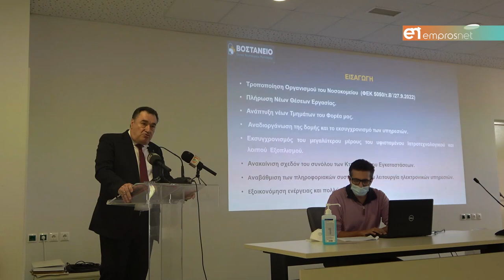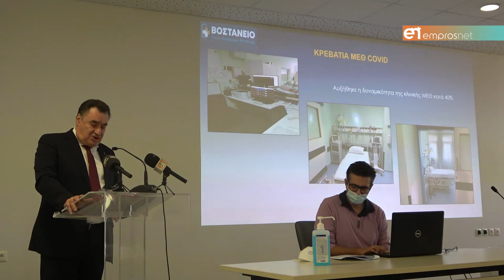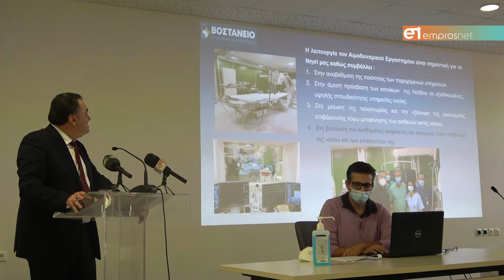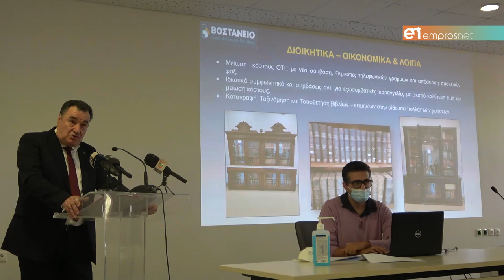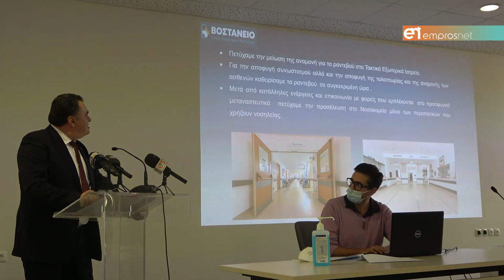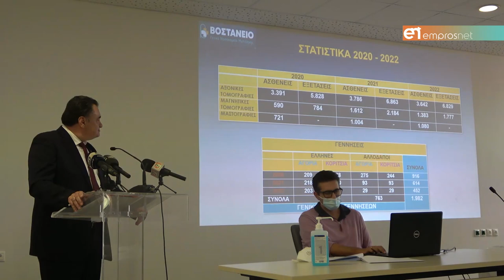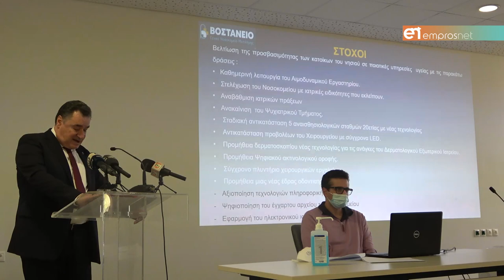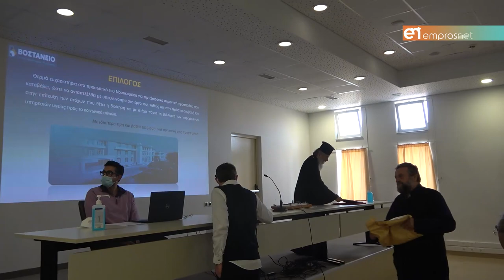Απολογισμός Νοσοκομείου Μυτιλήνης 2022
Καμπούρης: «Στόχος μας η βελτίωση του αισθήματος ασφάλειας στον πληθυσμό της Λέσβου»